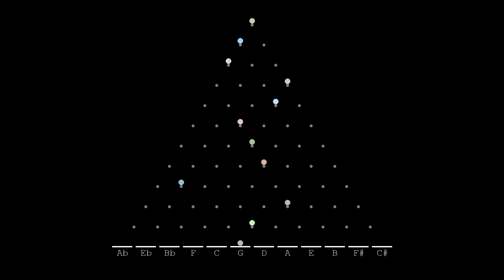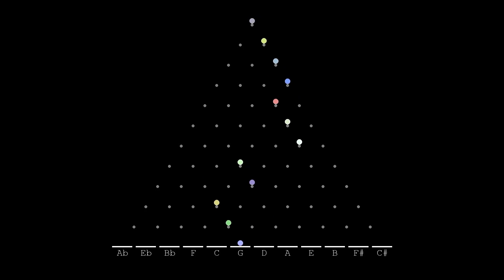5 hours of Galton board-generated music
There are 17 A flats and 16 C sharps in this video. Can you find them all?